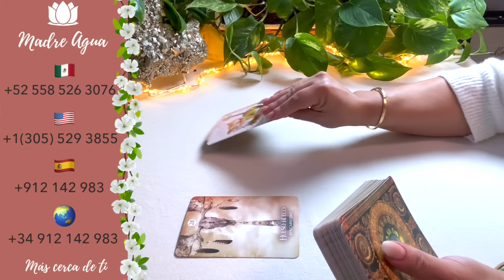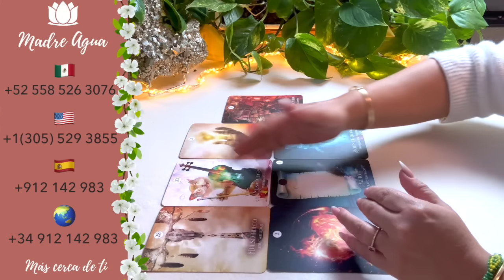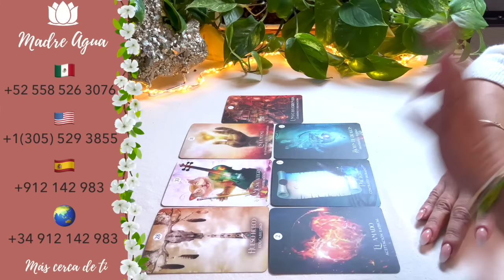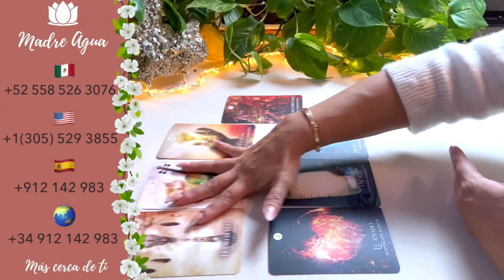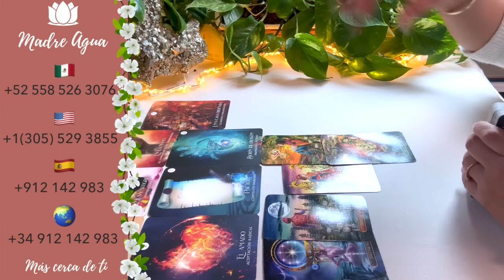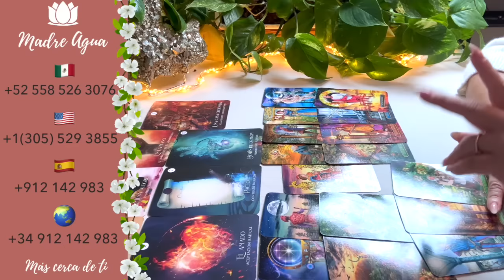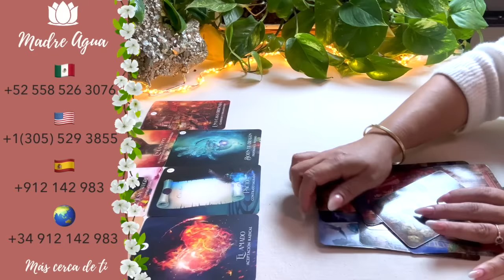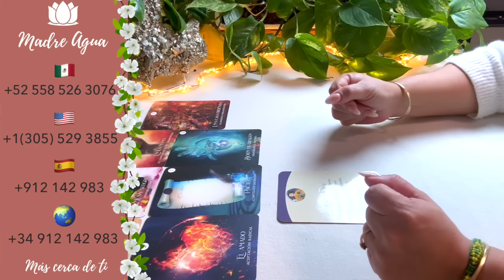🔮PISCIS♓ NO PUEDE ESTAR SIN TI AHORA LO TIENE CLARO/ UNA OFERTA QUE TE GUSTARÁ❤️ HORÓSCOPO COMPLETO